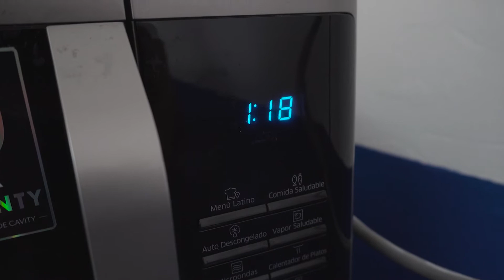Aprende a hacer un queque en el microondas.🧁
En el video de hoy aprende a hacer un quequito con apenas dos materiales, en pocos minutos y en el microondas.🧁